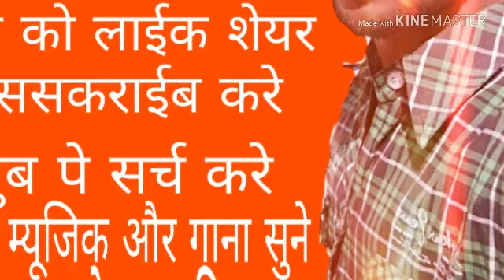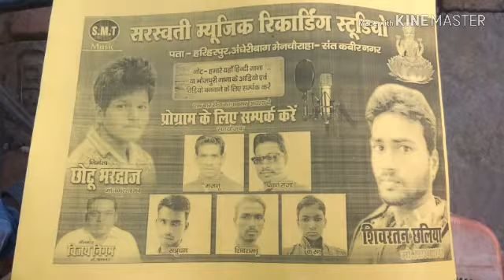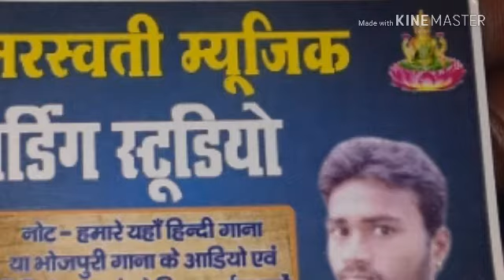Shivratan music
घडाईब अबकी सफर मे जलवा सिंगर गोविंद राज